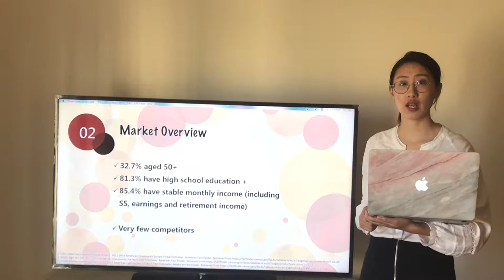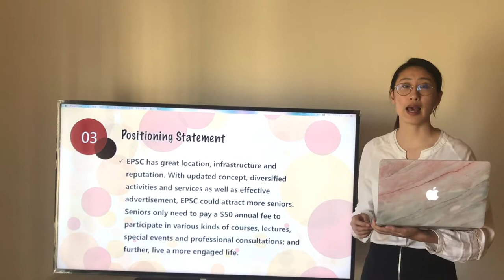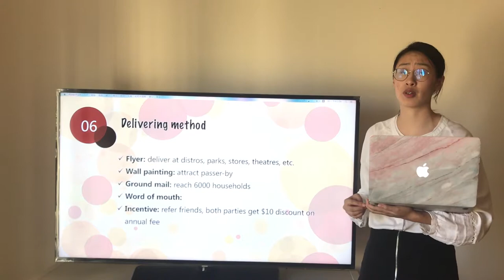WENJIA LIU MARKET PLAN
Ethel Percy Senior Center (EPSC) market plan presentation
Gero-502  USC